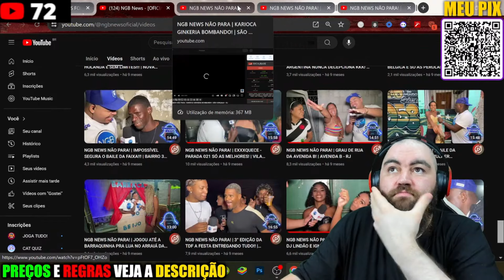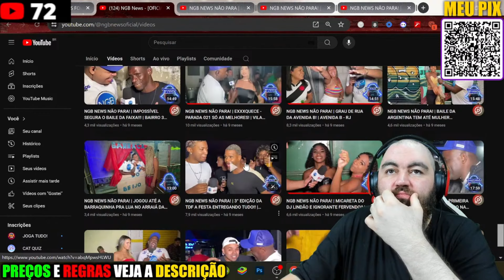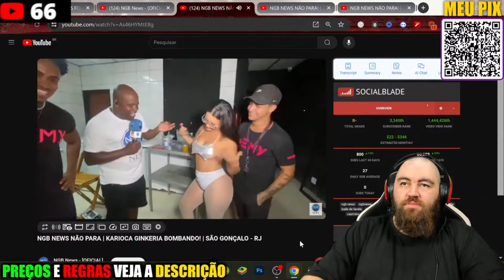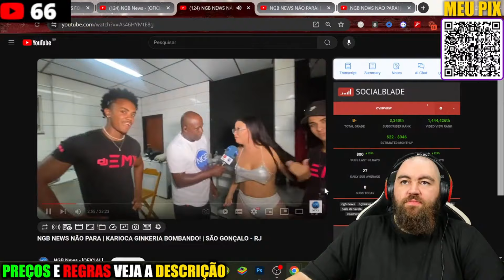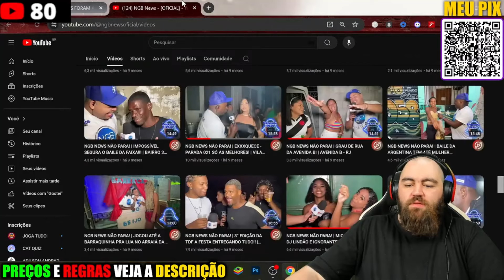REACT NGB NEWS NÃO PARA | KARIOCA GINKERIA BOMBANDO! | SÃO GONÇALO - RJ